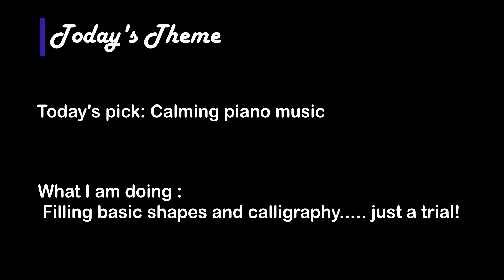An oddly satisfying(?) video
Is it satisfying or a bit frustrating?
Also which part did you like the best?

This channel is always open to suggestions so comment them down below.